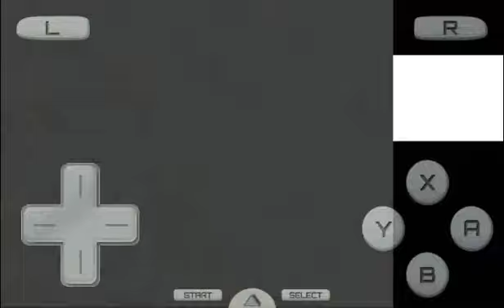Pokèmon Diamono REM VS DIALGA:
Fondos